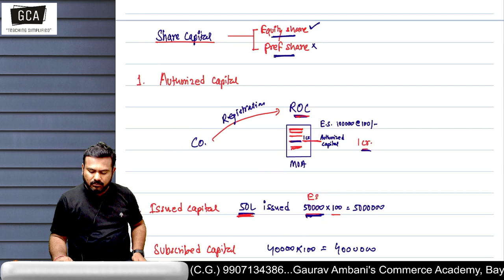Accounting for Share Capital | Theory | Lecture 01